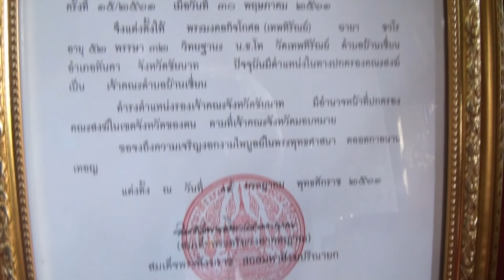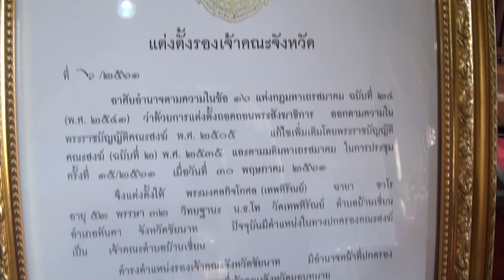MCU_พุทธธรรมนำปัญญา สรุปกิจกรรมคณะสงฆ์ ออกอากาศ 8 ส.ค.61